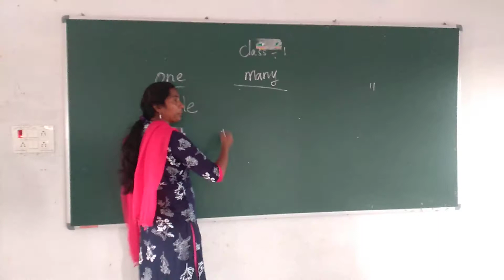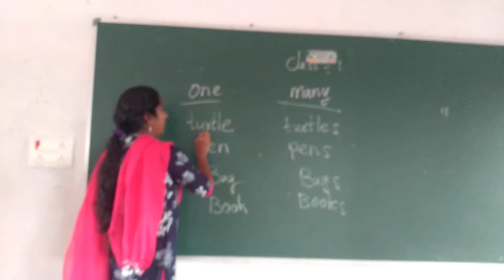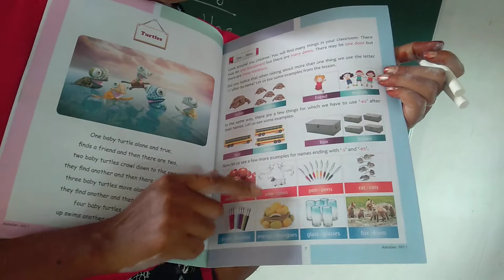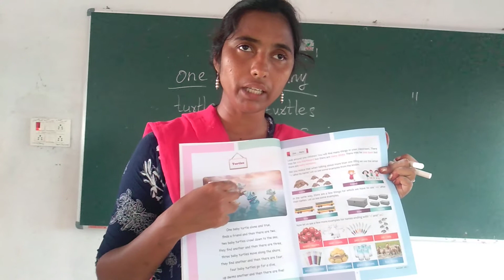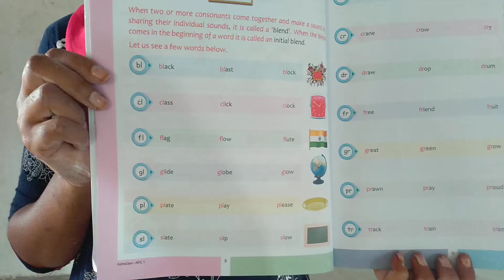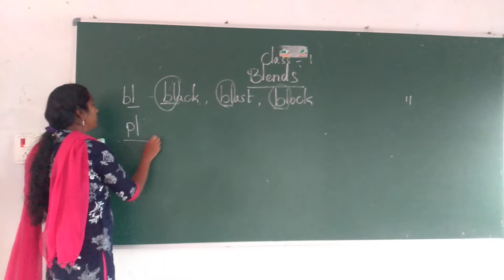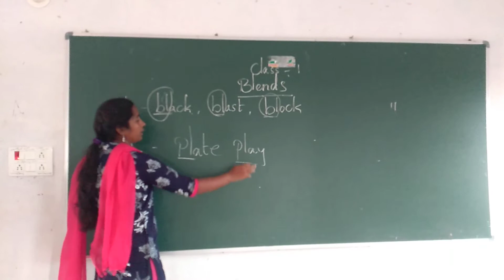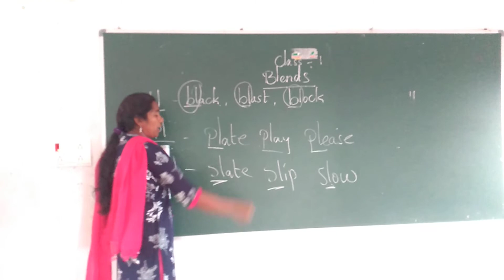FIRST CLASS ENGLISH.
EXPLAINING ONE AND MANY.